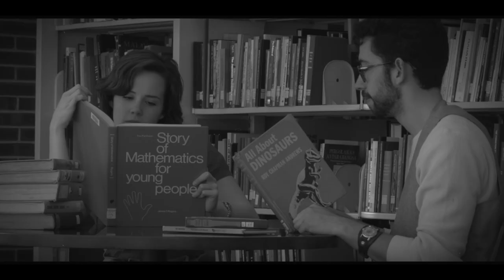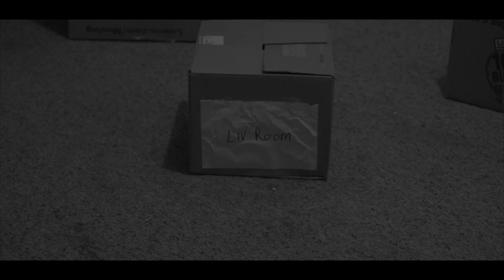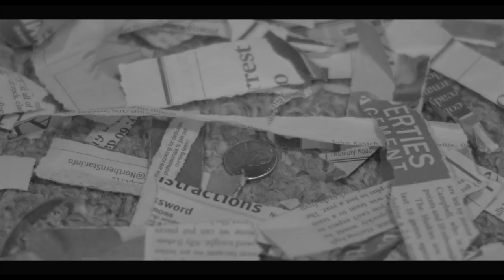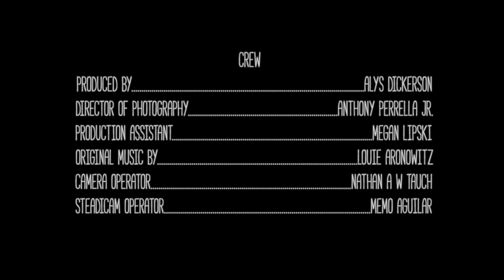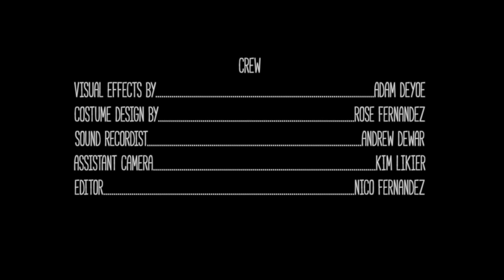Penny. | Short Film by Nico Fernandez & Kearstyn Keller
Set in a timeless era, August, a wondering young tramp stumbles upon a lost Penny.  Together through imagination and creativity, they discover just how lucky they are.

The story of "Penny." started as an original devised stage play.  The play was originally produced at Northern Illinois University as part of the "Third Onion" 2015 season.  Original announcement tabloid can be found here.

The "Penny." (stage-play) then went onto be adapted in 2016 and performed at the Chicago Fringe Festival at The Gift Theatre.

The Players
Kearstyn Keller - Penny
Nico Fernandez - August